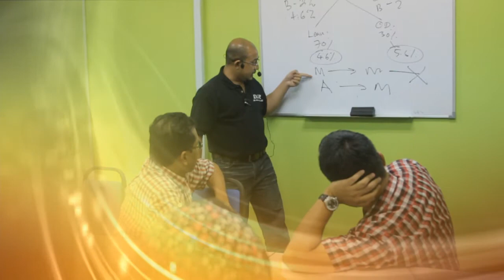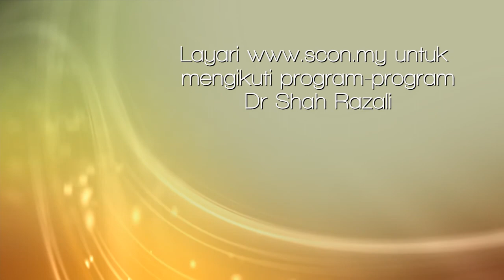Kisah Kejayaan Student DSR - Mr Jamel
Ikuti kisah kejayaan Mr Jamel, student VVIP DSR.
Untuk ketahui lebih lanjut tentang program-program Dr Shah Razali,